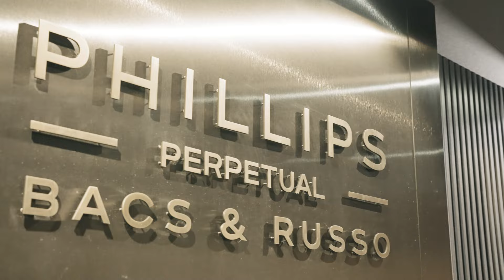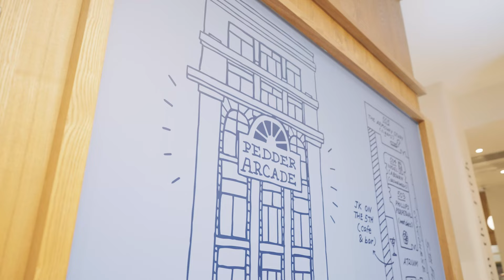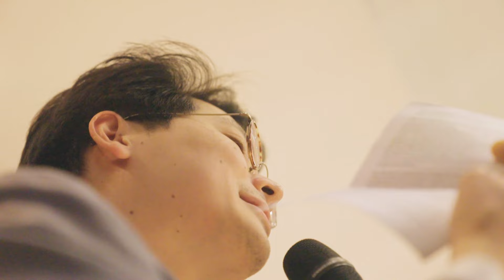Pedder Arcade Launched! - the Speech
We had a great party, 500+ people! Check us out: pedderacade.com

Two years ago, when we were knee deep in the frustration of Covid, I wanted to do something new in Hong Kong. I was so tired of the inaction, of the feeling of slow decline. The Armoury felt a little stuck and I even considered leaving this building. However, I started The Armoury here thirteen years ago and I have always felt an emotional attachment to this place, I wouldn't leave it so easily. Instead of turning my back on this place, I wanted to bring it to life. On June 16th, 2021, I managed to get a meeting with one of the owners of the building and I pitched him the idea of the Pedder Arcade. I wanted to create something new in Hong Kong while fulfilling this longstanding dream of running a shopping arcade as well as creating a new home for The Armoury.

It took me six months of pestering and eventually the landlords decided that this was a gamble worth taking. For this opportunity, I am deeply grateful. From the beginning, I worked on this project with my interior design partner in crime, Katherine Wong, to create a compelling space that encouraged people to dwell, browse, and explore.

After we completed the designs and then the construction of the space, I had to figure out who would be the right neighbours to make this place feel a great neighbourhood. I spoke to Thomas Perazzi at Phillips who thankfully saw the potential of what we were doing and Phillips Perpetual was the second long term tenant signed. The other spaces were slower to rent. There was a lot of interest but because it was such a new, unproven concept, many brands were waiting on the sidelines. So, I decided to take matters into my own hands and create stores myself on behalf of my friends' brands. And thus, the Drapers pop-up, the Drumohr pop-up, the Nigel Cabourn pop-up and The Armoury Study with Davidoff was born. In fact, this Arcade was also made possible because of a great auction that Phillips held for me last year called The Beauty in Everything Sale where I sold most of my personal watch collection. That auction provided the funds to work on so many pop-ups at once. And now, here we are at the Pedder Arcade's grand opening.

But, why was I so determined to complete this project? There were probably many moments where we should have given up. It would have been prudent to scale down, aim for something smaller and easier to achieve. I kept going with this project. For better or worse, my projects always end up going against the grain. We launched The Armoury right after the global financial crisis in 2008 in a little unit in the Pedder Arcade at the end of a dark hallway that was considered no-man's land. Now, 13 years later, we are across Hong Kong, New York and online and surviving well.

I think there are great things that simply hide in plain sight. They can reveal themselves under just the right circumstances but it takes some effort to create them. The best watches I have owned came to me because I believed in them before anyone else did. In the same way, I believe the Pedder Building's true potential has yet to fully reveal itself. I believe this new building will find a new life. I also believe this way of shopping will find its place in Hong Kong. Sophisticated yet unassuming. Calm yet engaging. These are experiences that many of us are seeking.

For the last few years, every time I would visit other countries, work in my other shops, visit my other clients, I would constantly hear: "Are you OK? Is Hong Kong OK?" They would look at me with this slightly pitying look and a sad tone in their voice and it just drove me crazy. This isn't just "some city". This is Hong Kong. Despite everything we have gone through over the last four years, this is still a great city. And rather than complain about the government not helping enough or those outside of Hong Kong throwing us shade, I want us to change the course of our narrative ourselves. This project exists today because there are still people who really believe in Hong Kong. I think many if not most of you in this room believe in Hong Kong, too.

This is an amazing city. It has stunning natural beauty, it has incredible man-made creations but most importantly, it is the home of people with an unfatiguing, strong spirit that can and will just keep going and going through anything. I hope that the Pedder Arcade will live up to the promise of Hong Kong and leave its imprint in the region and in the world. And if you ever see the Pooder Avenuecade in Shenyang or whatever you will at least know where the original came from.

So, please, enjoy this place that many people have worked very hard to create and are very proud of. Come here, relax, enjoy, do some shopping, hang out, bring your friends, tell your acquaintances. And most importantly, tell the world that the story of Hong Kong is far from over.

Thank you all for coming, I am deeply grateful.

Pedder Building 5th Floor, 12 Pedder Street, Central, HK